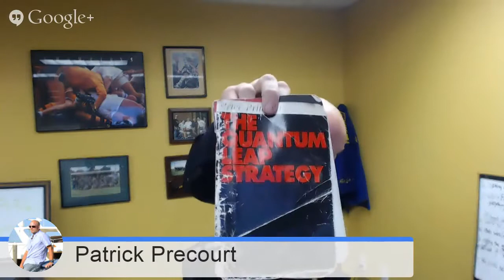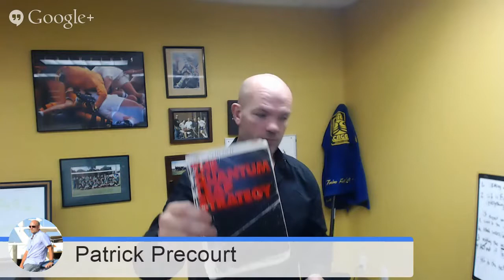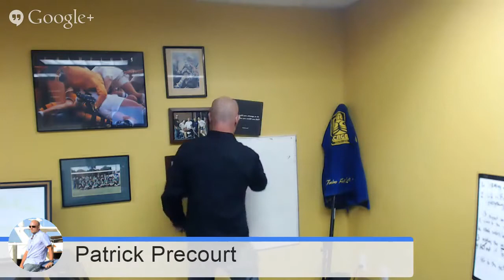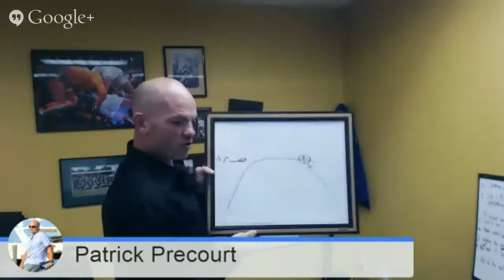A Friction Free, Stress Free Life By Design